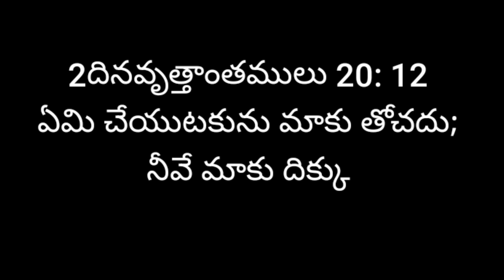videos✓ || July 8 || Today's promise || word of God